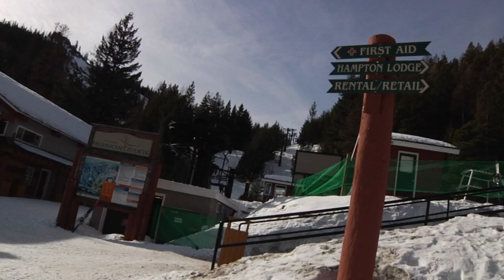THIS is Mission Ridge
Why do people move to Wenatchee to ski Mission Ridge? Why do families from the coast make this their weekend destination all winter? Watch and find out.